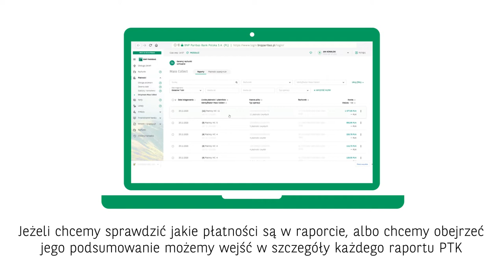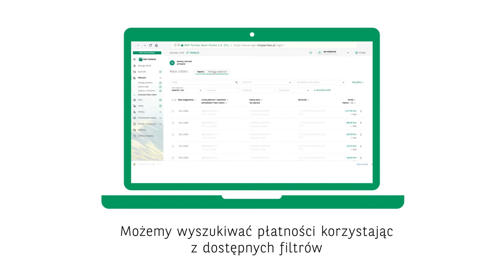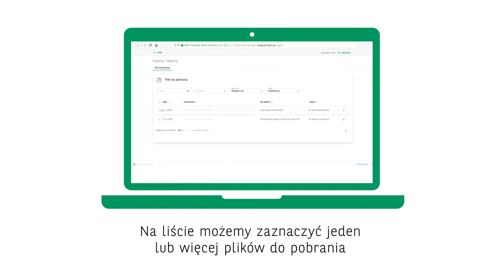GOonline Biznes – Mass Collect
Zobacz jak korzystać z modułu Mass Collect w GOonline Biznes